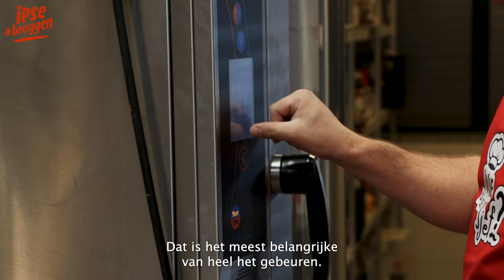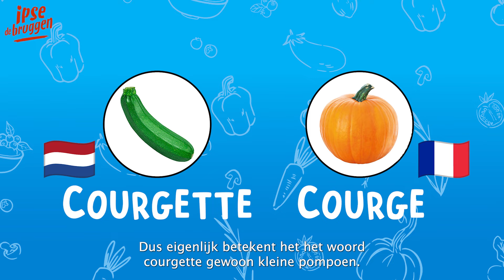Wie is de Sjef - Afl. 5 Sylvain 👨🏻‍🍳🍽️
Wie is de Sjef? Deze aflevering is het Sylvain. Hij laat net als onze andere Sjefs zien hoe leuk, lekker en gemakkelijk gezond eten kan zijn.

Sylvain maakt een lekker broodje met een Franse en Italiaanse twist.

 Want de twee Sjefs met de meeste stemmen strijden in de finale om de titel: Sjef van het jaar!

Houdt onze socials in de gaten om te kijken hoe jij kan stemmen.